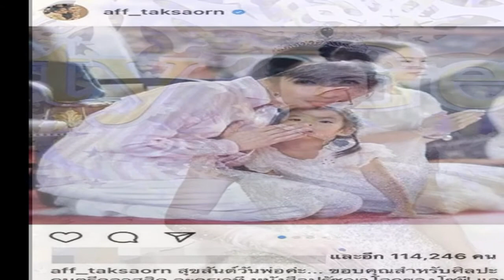แอฟ ขอบคุณทุกความห่วงใยถึง น้องปีใหม่ หลังมีข่าวลือ สงกรานต์ แมท จะแต่งงาน